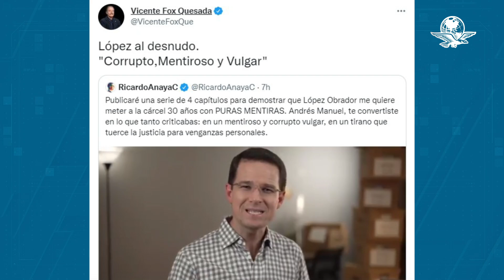Voy a continuar trabajando para resolver el “complejo problema” que trajo Morena y AMLO: Fox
Ante las acusaciones de Ricardo Anaya contra López Obrador porque lo quiere meter a la cárcel 30 años “con puras mentiras”, Vicente Fox respaldó los dichos del excandidato presidencial contra el presidente: "Corrupto, Mentiroso y Vulgar"